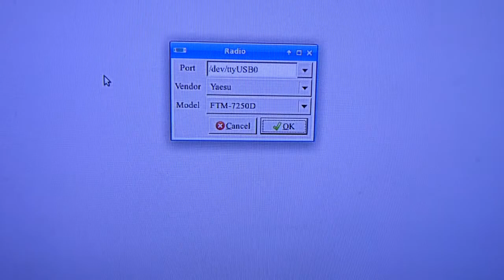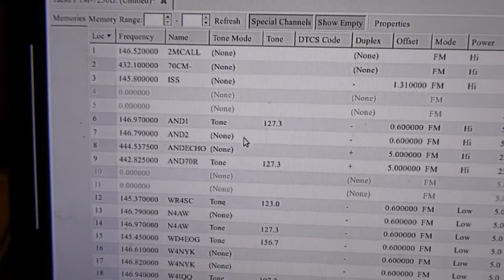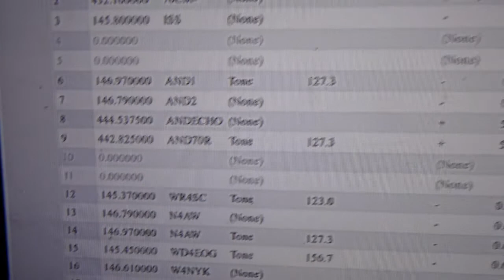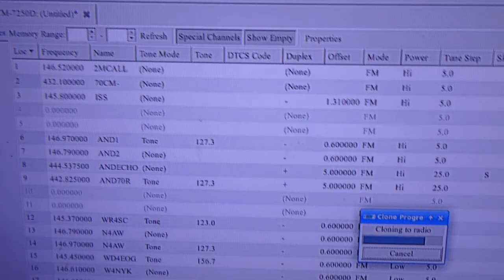How To Program the Yaesu FTM-7250 using Chirp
Note: In the video I said Generic Cable. I would strongly recommend the Valley Enterprises cables as they have a true FTDI modem and the highest ratings on Amazon.

Here are the steps to program the Yaesu 7250 using Chirp.
1. Connect all cables, etc
2. Power on radio while holding down MHz/Setup button.
3. Clone Appears.
4. In Chirp: Radio/Download. Select Yaesu FTM-7250 (verify port}
5. Hit OK in Chirp.
6. Quickly hit GM/AMS button on radio
7. TX Appears. Download starts. When Finished Clone Appears.
8. Do your stuff in Chirp, when ready to upload:
9. Press MHz/Setup button on radio
10. In Chirp, hit Radio/Upload/OK. RX Appears on Radio.
When upload completes, radio automatically resets and exits Clone Mode.

Note, no radio settings adjustments available, only channel settings.

Cable Used:
Valley Enterprises Yaesu USB FTDI Programming Cable CT-29F (RPC-YM6-UF)

K4RZM